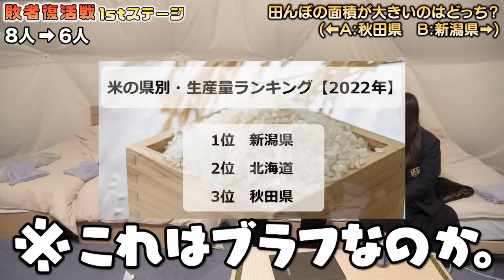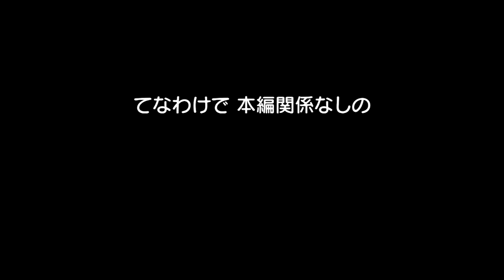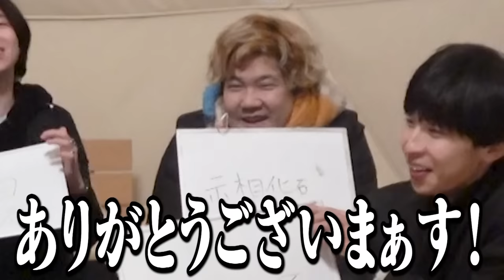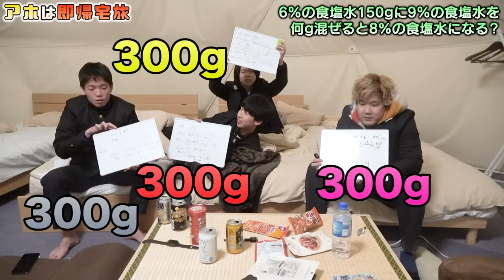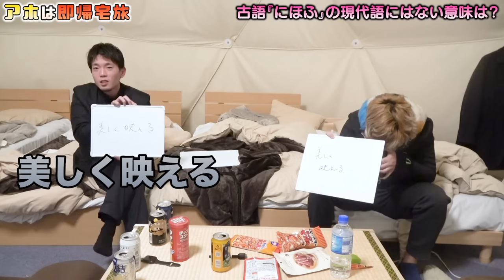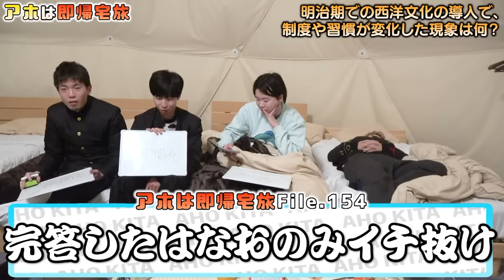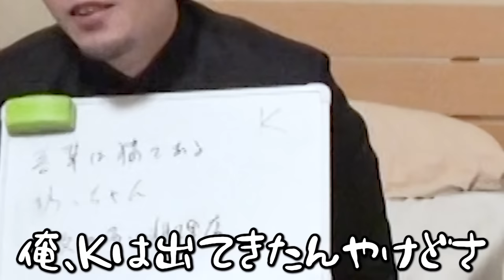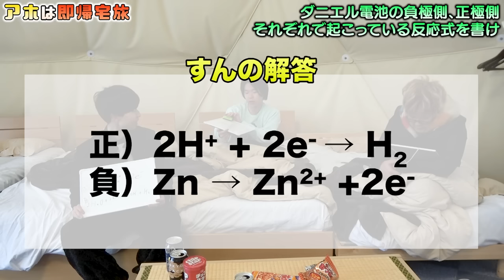【後編】アホは即帰宅！敗者復活からの総合優勝はまさかのアイツだーーーっ！！【過去イチ放送事故もあるよ】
撮影協力：ファームグランピング京都天橋立

編集：マコ